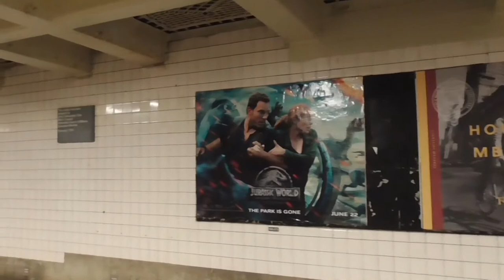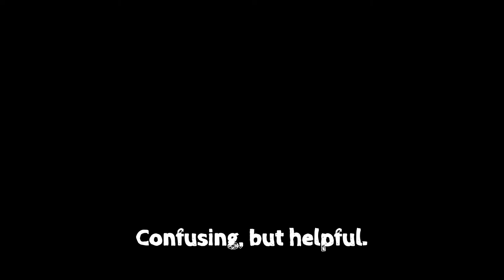Giraffe-ing Around Episode 2: Going Underground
Most major metropolitan cities have subway systems. Here are my thoughts on New York's.

If you like the video give it a big, fat thumbs up.